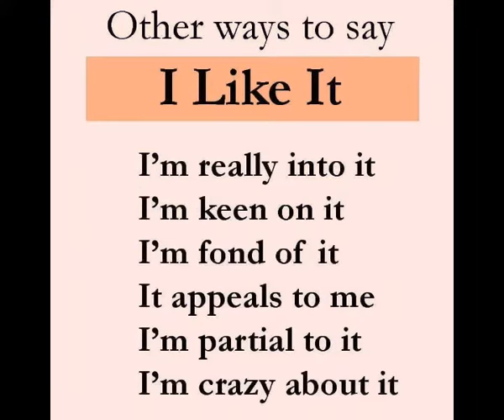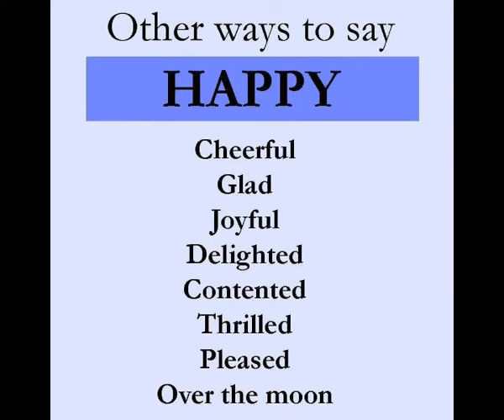WORDS CAN SAY IN OTHER WAY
WORDS CAN BE SAY IN OTHER WAY